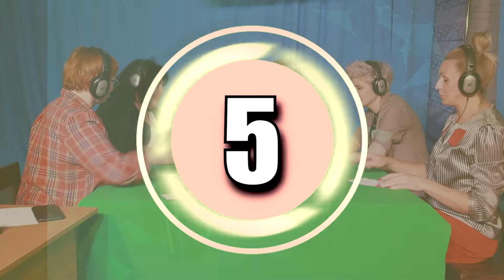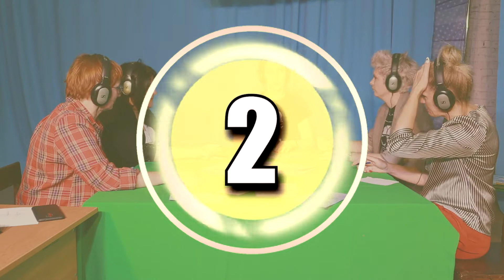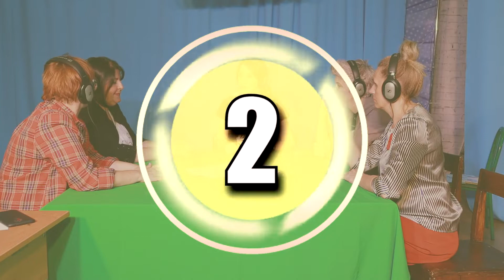МБУ ГКРЦ | Громкий вопрос | Выпуск 1